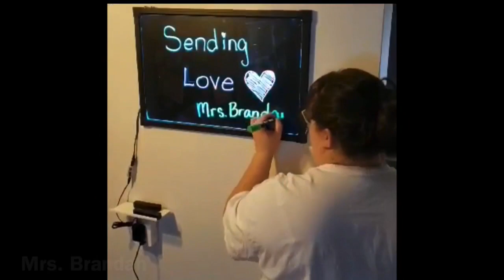West Middlesex teachers find inspiration from 'Full House' to say hi to students